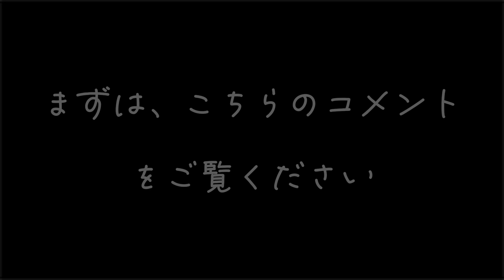皆さんならどう回答しますか？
🌟空天兄弟が記事になりました‼️

⭐️空くんの初めての動画（130万回再生🎉）

【分離不安症】売れ残りのトイプードルを飼ったらまさかの結果に...

⭐️空くんの軌跡動画

⭐️天くんのお迎え動画

この動画は、私たち家族が買い物ついでに寄ったペットショップで偶然空くんを見つけたことが始まりとなります。
トイプードルと言えば、人気の犬種なのですが1匹だけ周りの子犬たちと比べて大きくそして元気もなく、とても悲しそうな目でこちらを見つめていたのが空くんでした。
これまでペットを飼ったことがなかったのですが、その場で家族会議を開きこの子を幸せにすると覚悟を決め連れて帰りました。

2023年3月には、新しい家族として生まれつき左前足に障害を持った処分対象のチワワの保護犬を我が家に迎えました。

2023年7月には、野良猫の母猫とはぐれてカラスに襲われかけそうになっていて保護された子猫の【晴ちゃん♀】

全員、辛い環境下で生きてきたこの子達とともに、私たち家族も一緒に成長していきたいと思っています。どうぞ温かい目で見守ってもらえると嬉しいです。